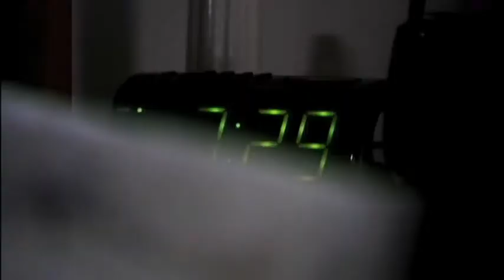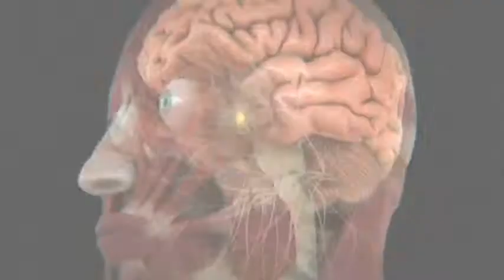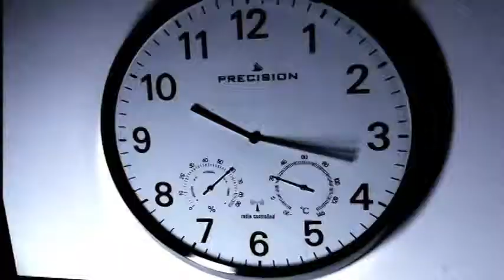Nuestra UNAM: Ritmos circadianos